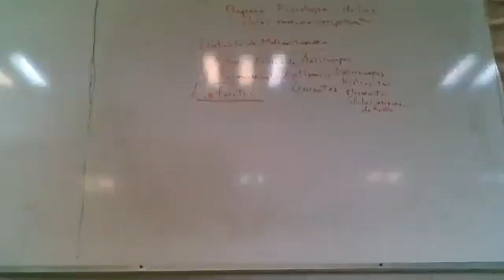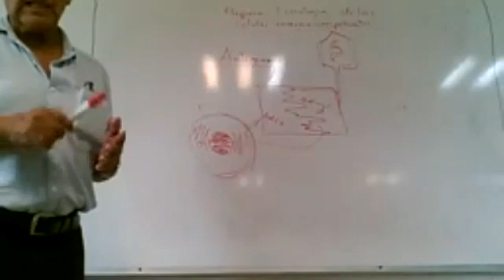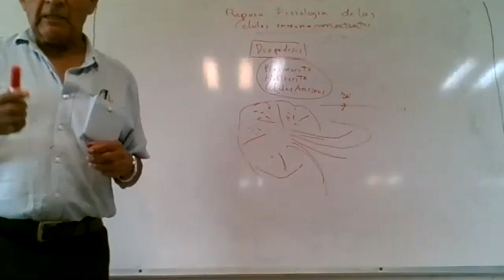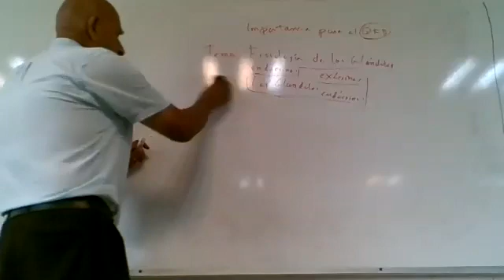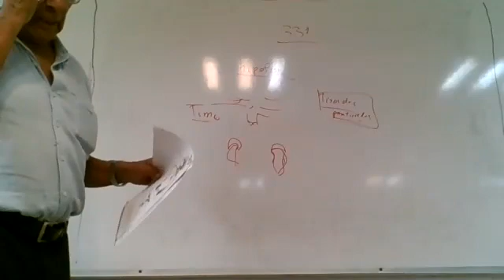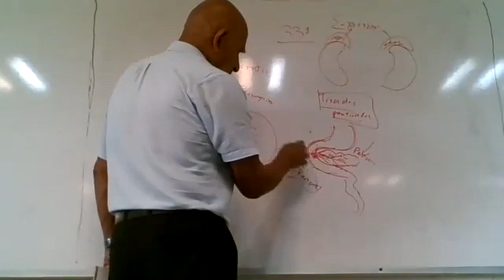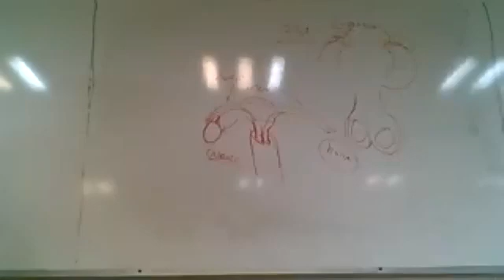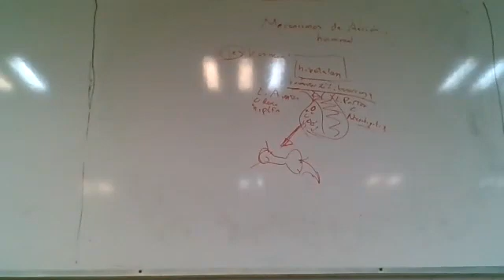Fisiología Humana 27/05/2021